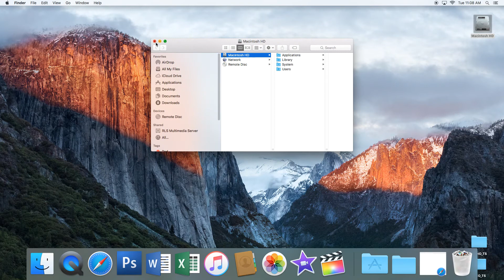Step4 1 MacOS RightClickOption Web